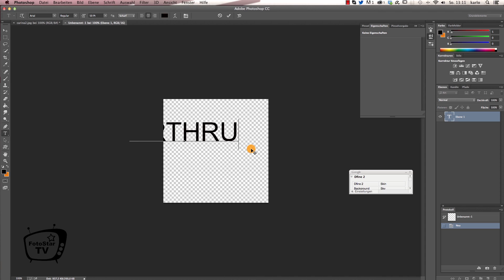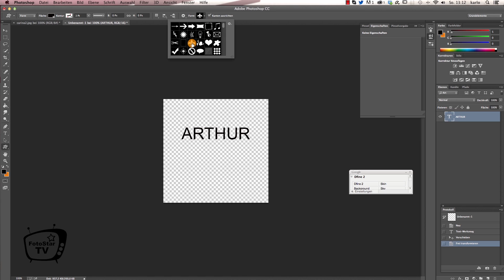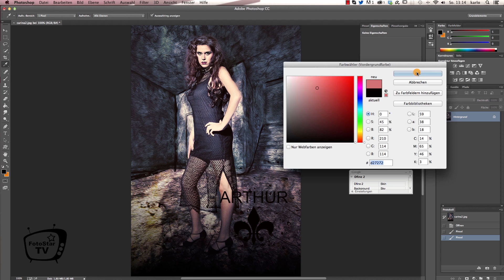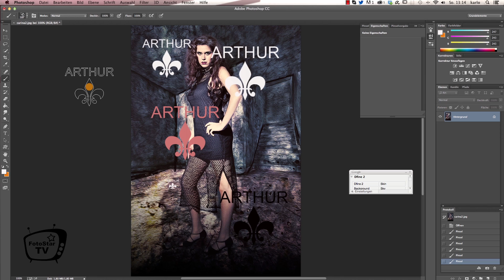Photoshop Quick Tip: Eigenes Logo als Pinselvorgabe erstellen.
Hier zeige ich euch, wie Ihr in Photoshop euer Logo als Pinselvorgabe anlegen und speichern könnt. Damit habt ihr die Möglichkeit, auf einfache Weise eure Fotos mit eurem Logo zu "bestempeln".

Euch gefallen meine Videos und ihr möchtet mich zukünftig mit einem
kleinen monatlichen Betrag unterstützen ? könnt Ihr mir
monatlich einen kleinen Betrag zukommen lassen indem ihr mein "Patron" werdet (Jederzeit kündbar).

Für meine Videos benutze ich unter anderem folgende Produkte:

Kamera:
Panasonic Lumix DMC-GH4HEG-K Systemkamera
Panasonic HC-VXF999 4K Camcorder
Canon EOS 5D Mark III SLR-Digitalkamera

Externer Kameramonitor:
ATOMOS Ninja Flame Monitor
Lilliput LCD Monitor

Stativ und Stativzubehör
Manfrotto Video Stativkopf

Externe Tonaufzeichnung:
ZOOM H1MB H1 Handy Recorder
Tascam DR-60D MKII

Mikrofon und Zubehör:
Rode Rycote Edition VideoMic
Rode smartLav+ Lavalier-Mikrofon für Smartphone/Tablet
Rode Micro BoomPole 2m

Licht:
Yongnuo YN300-II Profi 300 LED-Videoleuchte

Links in der Videobeschreibung können Afilliate-Links sein. Wenn ihr über die Links etwas kauft,
bekomme ich eine kleine Provision, ohne dass sich der Preis für euch ändert. Danke für den netten Support!

Jetzt ansehen: "Photoshop: Schneller Workflow durch GamePanel Logitech G13"